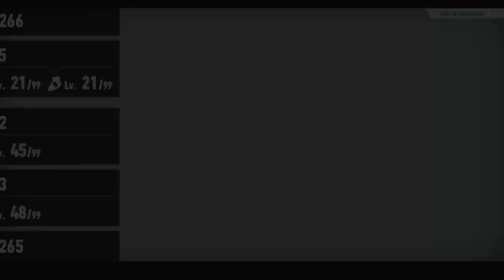Sonic Frontiers walkthrough 14